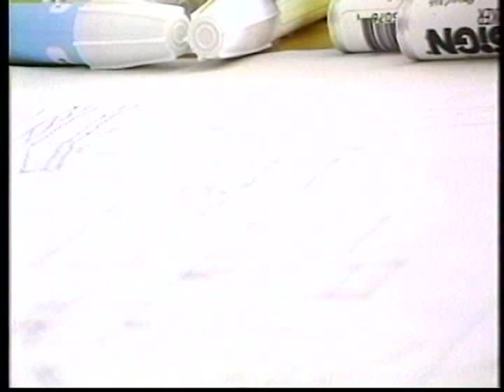Técnica del Plumón, UAA.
Es una producción concebida para apoyar la cátedra de la técnica del plumón, impartida en el segundo semestre de la carrera de Arquitectura en al Universidad Autónoma de Aguascalientes. Explica las normas básicas que se deben respetar al utilizar esta técnica de representación, para que los alumnos conozcan la forma correcta de utilizar los plumones.
Director-Realizador: Susana García Reyes.
Investigador: Daniel Castillo Corral.
Guionista: Daniel Castillo Corral.
Productor General: Salvador de León Vázquez.
Camarógrafo: María del Carmen Gallegos García.
Editor: Mónica Zárate Fernández.
Sonidista: Ana María Navarro Casillas.
Interprete: Arq. Luis García Loera y Salvador Navarro Casillas.
Entidad Productora: Universidad Autónoma de Aguascalientes, departamento de Comunicación.
Duración: 8' 27''.
Año: 1995.